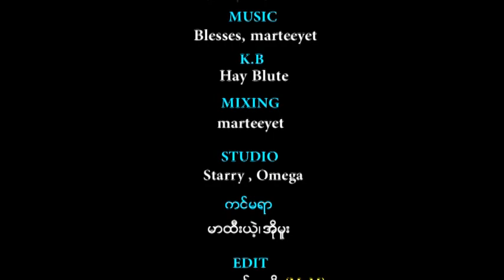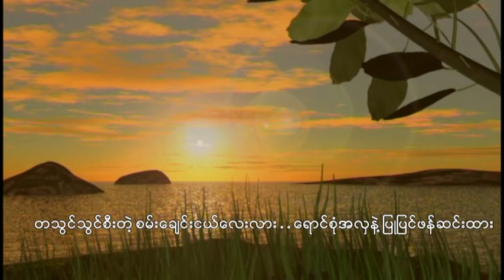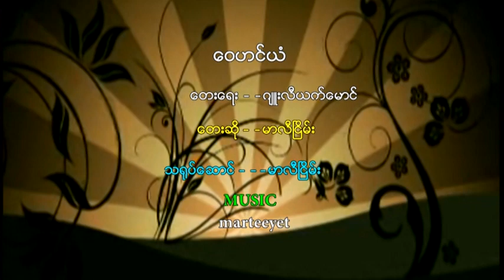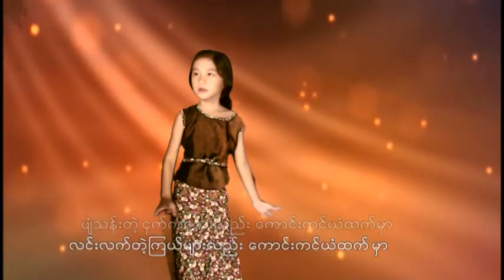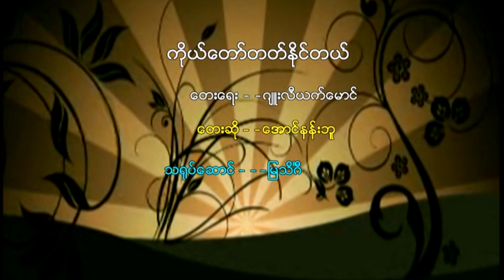Myanmar New gospel song part 1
Use ME! Album